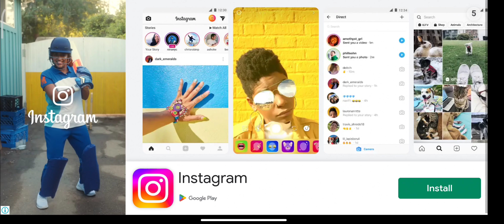JAMMU AND KASHMIR MODE TRAIN SIMULATOR | INDIAN TRAIN SIMULATOR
Hey guys welcome back tonew game play video

I hope enjoyed this video. and thank you for your support. Thank you so much guy's.

THE VINI GAMING BEST GAMER

Indian train simulator. bhartiya rail. bhartiya railway. railway. traingame. train wala game. train trac. train games 3d